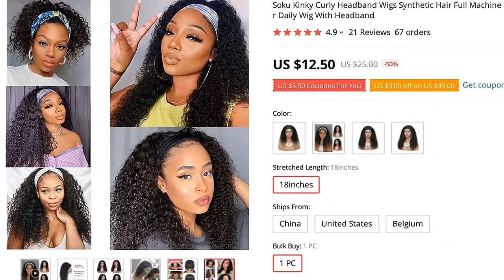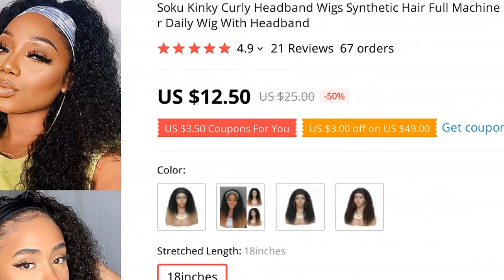🔥 [ ON SALE ] SOKU KINKY CURLY HEADBAND WIGS SYNTHETIC HAIR FULL MACHINE MADE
00:00 Intro
00:10 Presentation
00:01:19 User photos & reviews (from site)
00:01:38 Fin 🙏

SOKU KINKY CURLY HEADBAND WIGS SYNTHETIC HAIR FULL MACHINE MADE WIGS FOR BLACK WOMEN 18 INCH CURLY HAIR DAILY WIG WITH HEADBAND

PRODUCT STARS ⭐: 4.9/5
STORE NAME: SOKU BRAID HAIR STORE
STORE RATING: 97.7%/100%

Buyer Questions  Answers ‎(1)‎The wig is attached to the turban? Thank you
Yes

View More1

21 REVIEWS AND USER RATINGS FROM AMAZON, ALIEXPRESS AND OTHER ONLINE SHOPS & CATALOGS!
THIS IS BEST ALTERNATIVE FOR WOMENS CARDIGAN F MADE TURKEY BUT CHEAP (25.00) LOOK CLOSER AT THIS SYNTHETIC NONE-LACE WIGS PRODUCT!